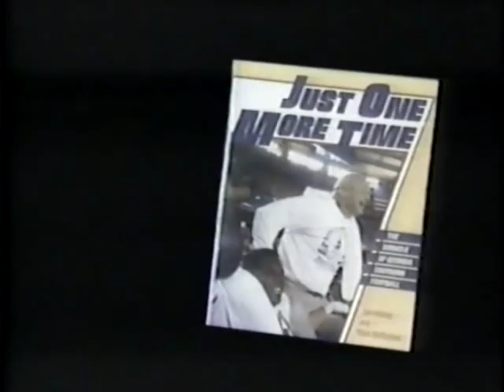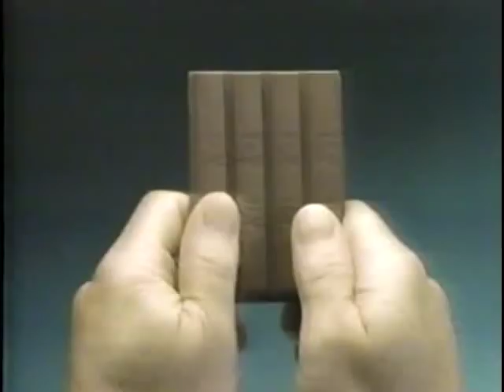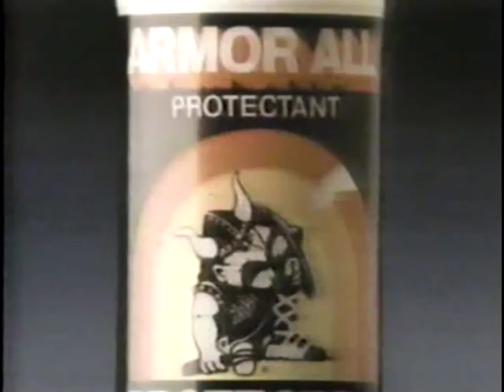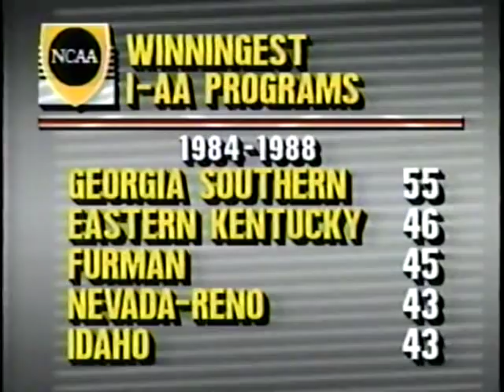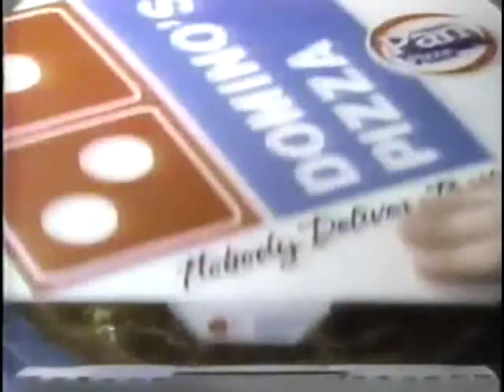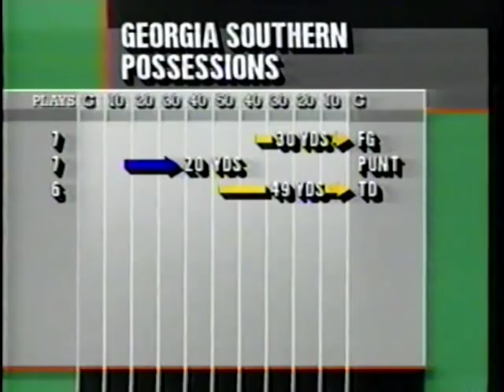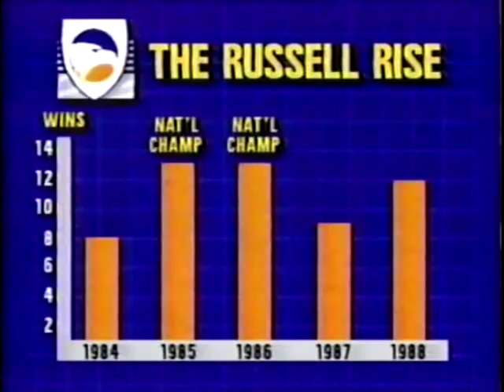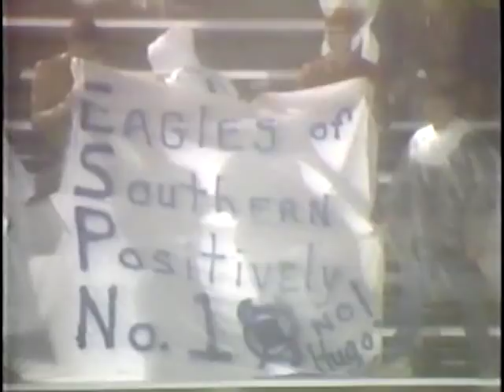1989 09 23 GSU vs MTSU Hugo Bowl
This is the legendary Hugo Bowl with audio by Nate Hirsch and Frank Inman from their radio broadcast. Hurricane Hugo was on its way toward Charleston and the Statesboro area was catching some serious wind and rain. Erk was still on the sidelines; this was his last season before retiring, and the Eagles were on their way to a perfect season with Raymond Gross at the helm. If you are a Blue Raiders fan you don't want to watch this one...too many turnovers. But many Eagles played well, including Giff Smith, Pat Parr, Shane Maxwell, Joe Ross... I left in some ads because they seemed like a lovable slice of 1989 life, and Nate and Frank made interesting comments during TV ads.